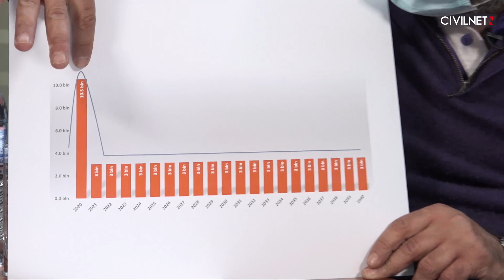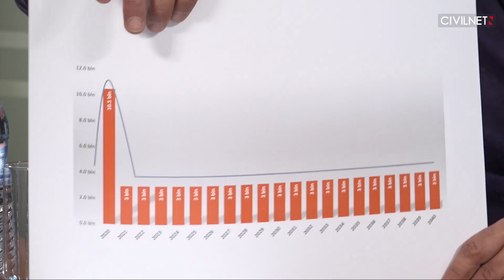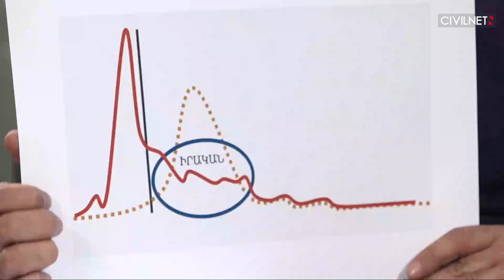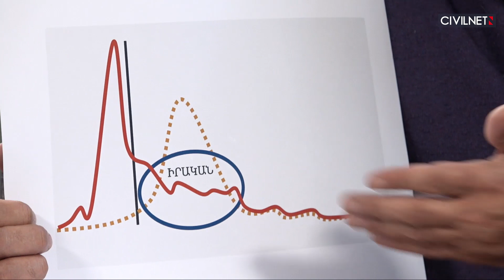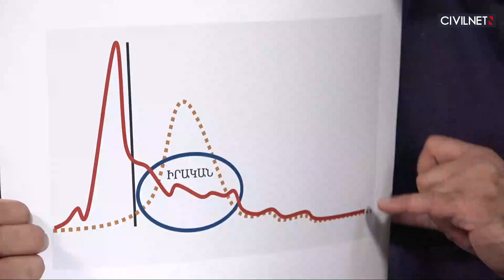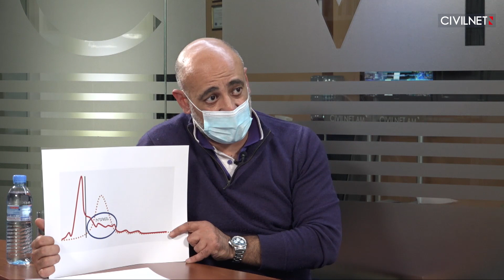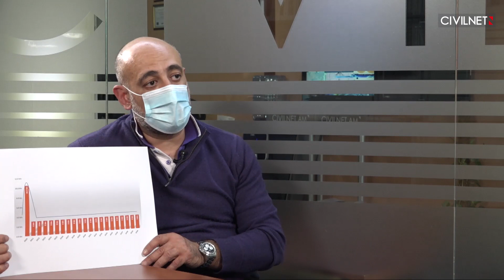Զինծառայողների ապահովագրության հիմնադրամին՝ 3 000 դրամ 1 000 դրամի փոխարեն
Զինծառայողների ապահովագրության հիմնադրամի գործադիր տնօրեն Վարուժան Ավետիքյանը ՍիվիլՆեթի Արշալույս Մղդեսյանի հետ զրույցում խոսում է այն մասին, թե ինչու է անհրաժեշտ վճարել հիմնադրամին 3 000 դրամ գործող 1 000 դրամ դրույքաչափի փոխարեն: